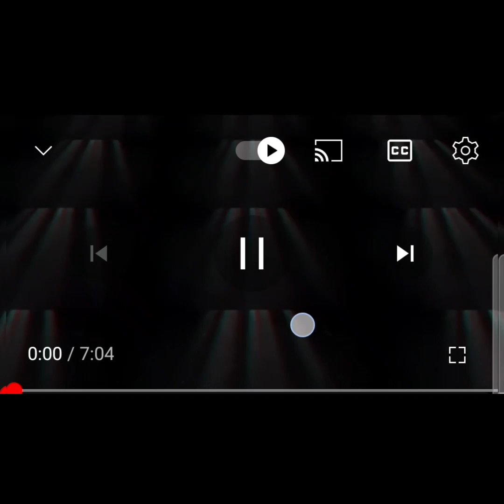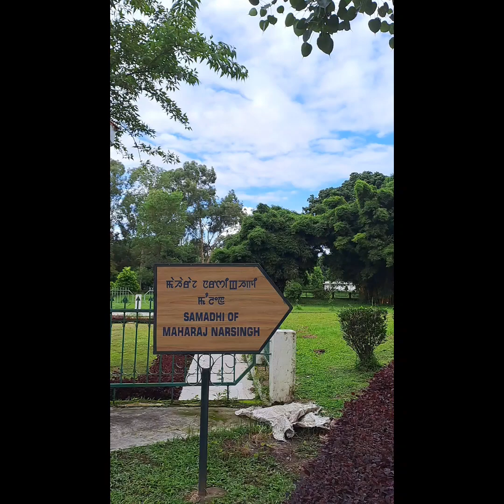kangla da chatlurey sunday da angang khei holiday leibage